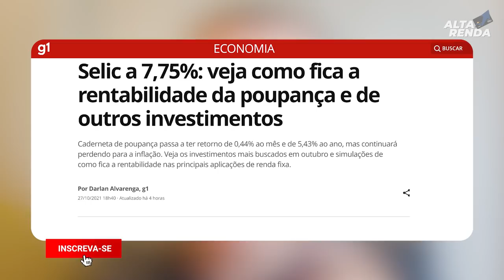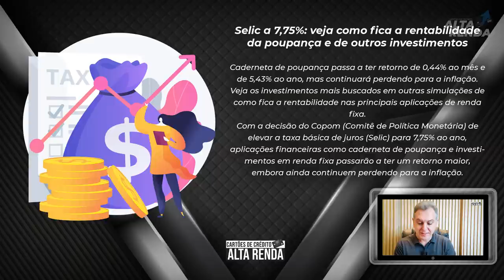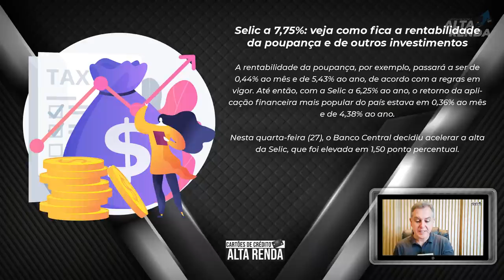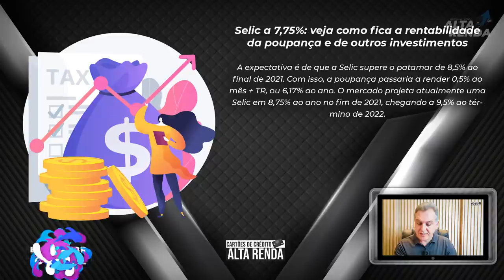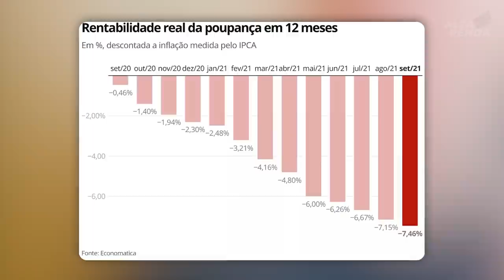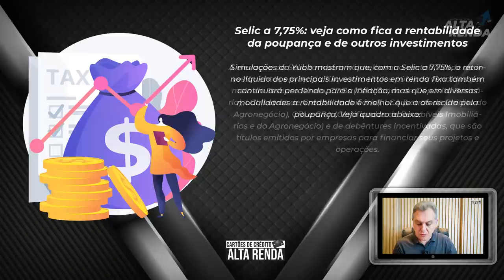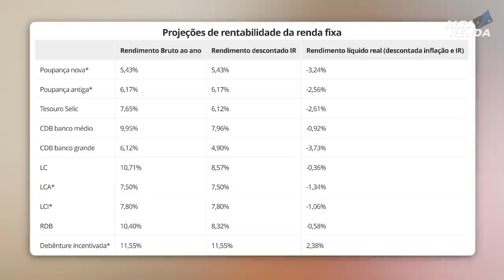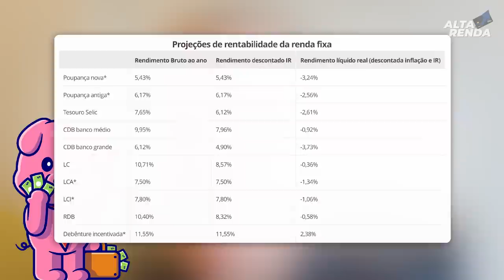💳COMO FICA A POUPANÇA COM "ALTA DA SELIC 7.75%". VEJA QUANTO VAI RENDER A SUA POUPANÇA AGORA.